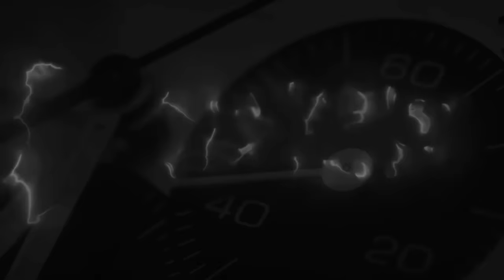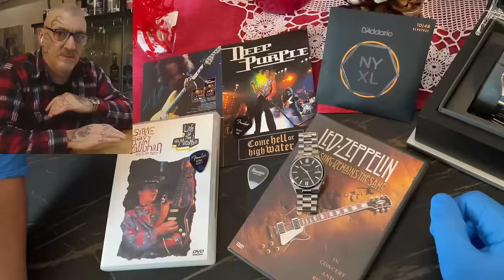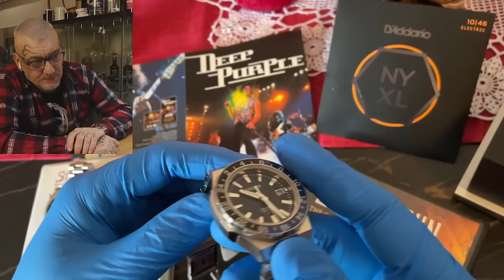Mamma ho perso gli indici ...